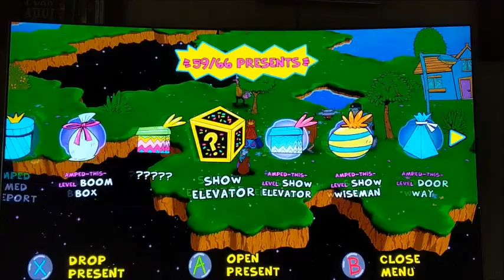The Golden Compass // Tali Demon (Official Video)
ASTROLOGICALLY INCORRECT
TaLi DeMoN
Production//Engineering by: Fritz Van Kosky 2009//2011
Recorded at: FTC MUSiK LABZ
Lyrics and vocal: Lady Morgan

VIDEO GAME ROX:
ToeJam & Earl: Back in the Groove
Actual GamePlay by: Lady Morgan Patrick
HumaNature Studios 2019
Matt Conn // Macaulay Culkin
GREG JOHNSON
UNITY

While recording this I actually unlocked one of the rarest achievements in the game: Visit All Financial Backers!
It was really good timing I suppose, only 00.33 % of gamers have unlocked this. Cheers!

The Golden Compass is a song inspired by the book: The Golden Compass (*Book 1 of 3 in the book series: His Dark Materials by Philip Pullman). Before a television show was introduced there were a few fans such as myself who indulged into the magical worlds of Lyra and Will.
Using my current situation at that time, mixed with the placement of my studies in His Dark Materials, I formated this story. Its very unique to capture an emotional placement in you life... When writing this song I channeled the wrong energy and come off a bit, well, a bit off key in all aspects. I'm not proud of the person who wrote this song nor do I prefer to be reminded of the lost and empty human being that participated in this track.
We all love, learn and grow. The Golden Compass by Tali Demon should be viewed as a lesson. Good lyrics, epic story... terrible delivery with an absentee mind frame.

Dedicated to my Deamon: Vivi Riff